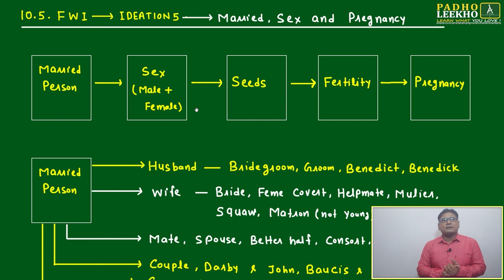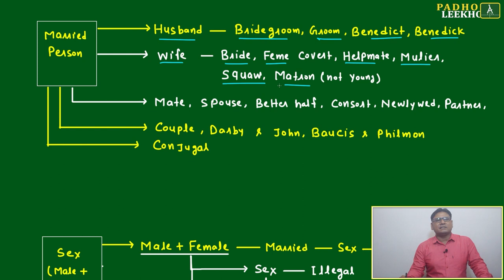VOCAB FOR MARRIED PERSON (VOCABULARY PART-115)VARC |CAT 2024 |CAT/MBA